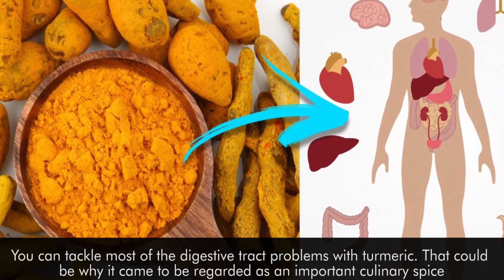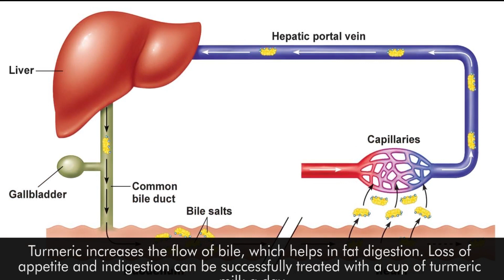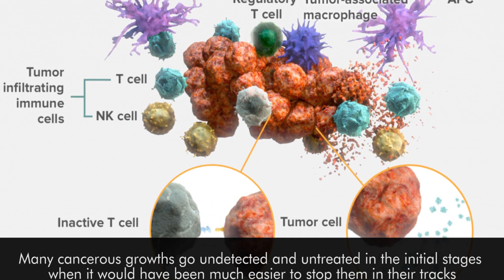Drink Golden Milk Before Bed For 7 Days And This Will Happen..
Have you ever heard of golden milk? This beverage has gained quite popularity over the past few years, and for a very good reason.  Some people choose to end their day with a warm cup of golden milk, while others enjoy it in the morning as the perfect swap for coffee.

For those who are not familiar with this drink, it is worth mentioning that it is not milk at all, meaning not in the dairy sense.  It is made up of coconut or almond milk and turmeric spice as key ingredient.

Here is what you need to make your own golden milk at home
• 1 cup of coconut or almond milk
• 1 teaspoon of turmeric powder
• And some raw honey
Mix all the ingredients in a saucepan, except for the honey.  Again, turn the heat to medium and stir all the time, not allowing the mixture to reach a boiling point. Add honey, to taste.
Having this drink before bed will give your body the following benefits.

1.It is a good remedy for digestive problems
You can tackle most of the digestive tract problems with turmeric. That could be why it came to be regarded as an important culinary spice. It improves digestion, helps relieve gas and bloating as well as heartburn resulting from gastric reflux. Turmeric increases the flow of bile, which helps in fat digestion. Loss of appetite and indigestion can be successfully treated with a cup of turmeric milk a day.

2.It is a liver tonic
Laboratory tests and clinical studies have demonstrated the ability of the curcumin in turmeric to prevent and reverse liver cirrhosis and fatty liver. Liver, being the chemical hub of the body, is constantly engaged in the processing of chemical substances entering the body. That includes environmental pollutants, chemical additives in processed foods and drugs taken for other disease conditions. The hepatoprotective and detoxifying action of turmeric reduces the impact of injuries to liver tissue by these toxic substances.

3.Clarifies the skin
Turmeric has been used externally as a beauty aid because of the visible changes it produces on the skin. It makes the skin smooth, removes fine lines and other signs of premature aging, reduces acne, and lightens scars. Internal use further enhances these effects and makes the skin clear of liver spots, rosacea and skin eruptions.

4.It has anticancer properties
The curcumin in turmeric has been shown to kill cancer cells and prevent their spread to other areas in laboratory studies. It is found to be effective against cancers of the breast, prostate, skin, colon, and lung. Many cancerous growths go undetected and untreated in the initial stages when it would have been much easier to stop them in their tracks. Drinking turmeric milk regularly may help prevent malignant growths as well as stop their progress in the early stages.

5.It is a good sleep aid
Drinking warm milk at bedtime is a well-known remedy for insomnia on account of the amino acid tryptophan which can increase serotonin levels in the brain. This neurotransmitter chemical is associated with relaxation, calm mood, and sleepiness. Milk contains tryptophan, but its bioavailability to the brain is usually low because of other competing amino acids present in the milk. Turmeric can change that.

Pinterest.com